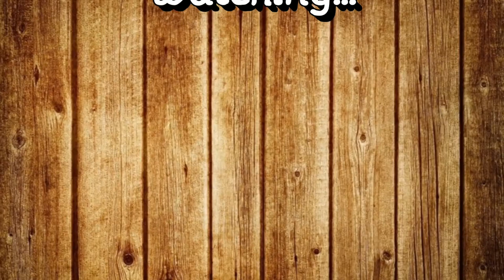Arjun Kapoor Vs Malaika Arora(lifestyle,weeding news,age,networth,car collections, etc.)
Hello everyone, this is our new video on this channel. This video is all about Bollywood stars Arjun Kapoor and Malaika Arora. They both are now on trending because of their relationship. This video includes about their lifestyle, networth , Car Collections , parents , film career etc.

Some informations are changed with the change of time,but this video contains the latest information.

Hope for getting all your support.